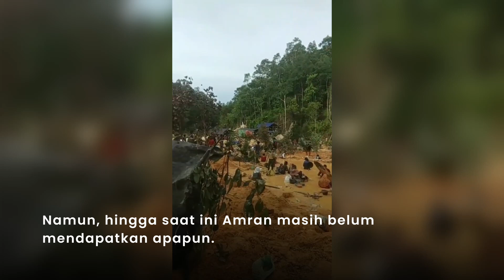Heboh Warga Kalteng Berburu Emas di Bukit Naga, Berawal dari Kabar di Medsos Temuan Emas 70 Gram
Ratusan warga di Kabupaten Gunung Mas, Kalimantan Tengah menyerbu sebuah kawasan bernama Bukit Naga.

Warga meyakini tanah di kawasan tersebut memiliki banyak kandungan emas.

Beginilah situasi kawasan Bukit Naga dalam beberapa hari terakhir.